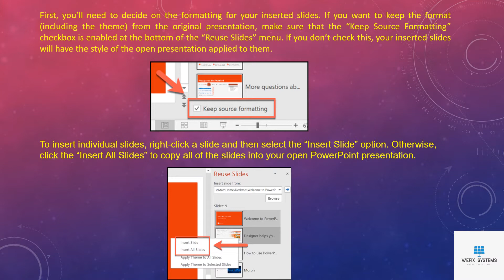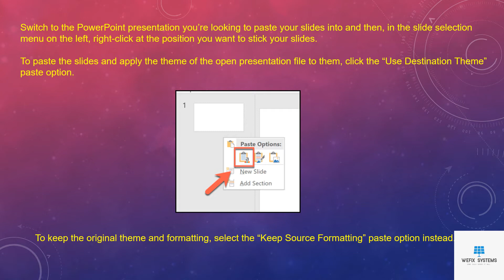How to Combine PowerPoint Presentations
This tutorial shows you the steps required to combine a Power Point Presentation.